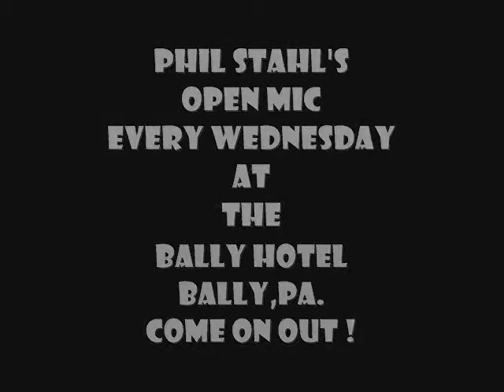ian and kevin open mic the bally hotel.wmv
phil stahl's wednesday nite open mic at the bally hotel rt 100 bally ,pa.
presents
ian and kevin of independence drive